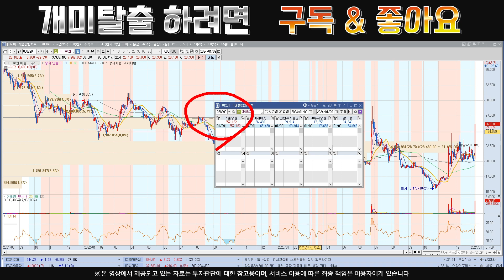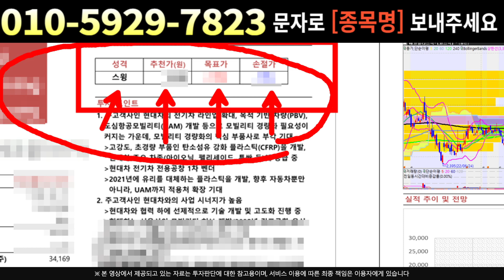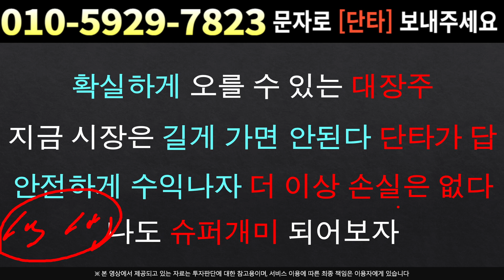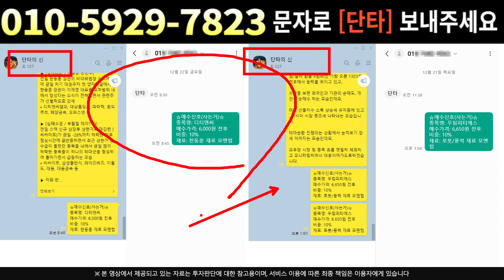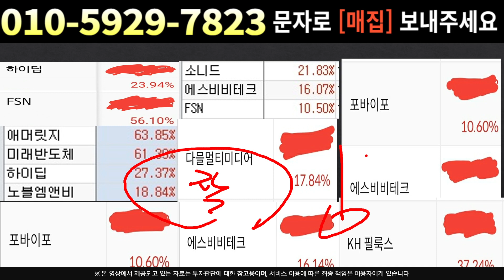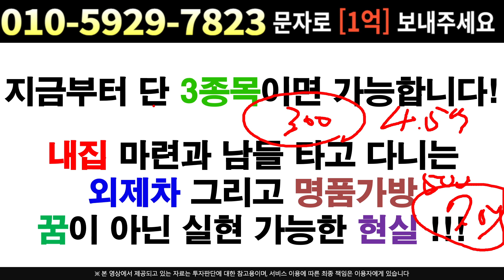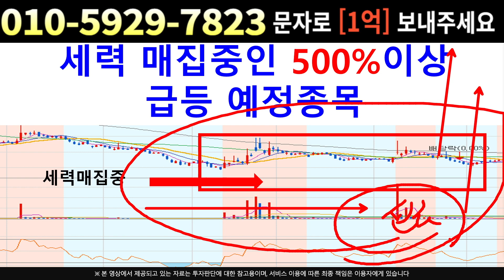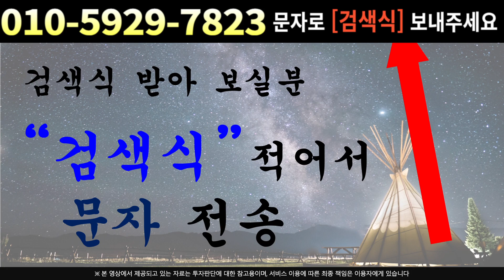[주식]마크로젠 - 연기금 선매집 조정 국면 끝 딱 !! 이구간 지지 후 폭등간다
실시간 구독자소통 카톡방 투자정보 텔레그램